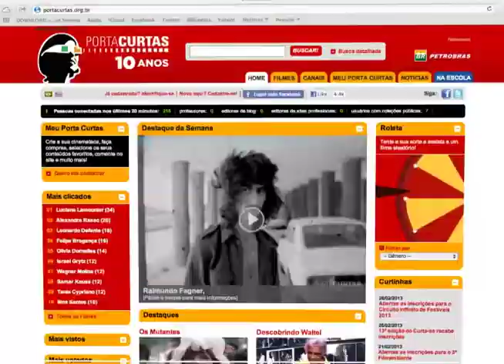Grande Prêmio do Cinema Brasileiro - Home Porta Curtas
Filmes: A Mão que Afaga; Filme para Poeta Cego; Cafeka